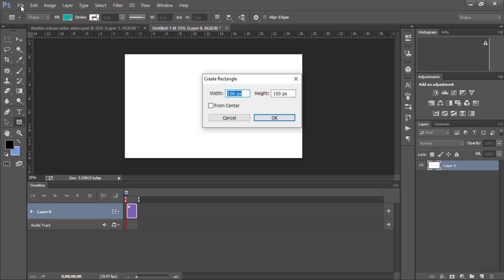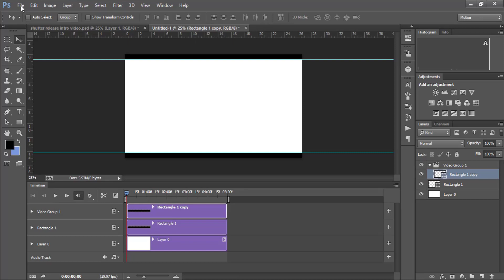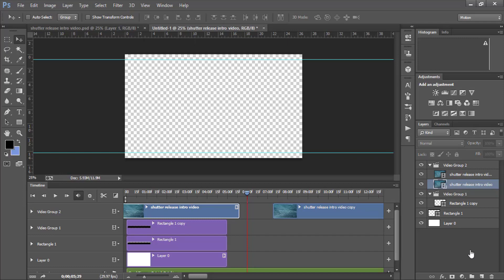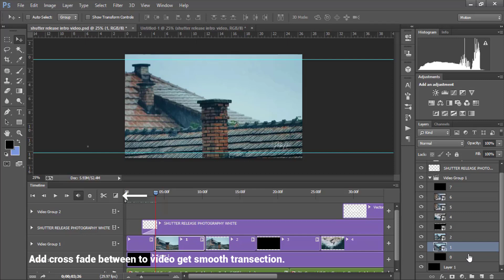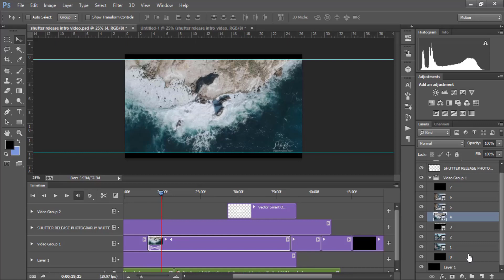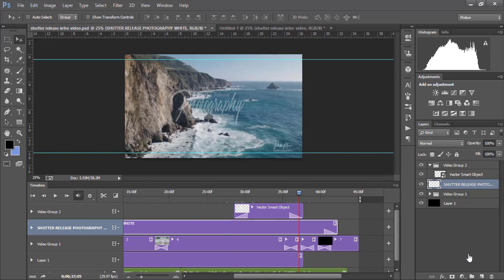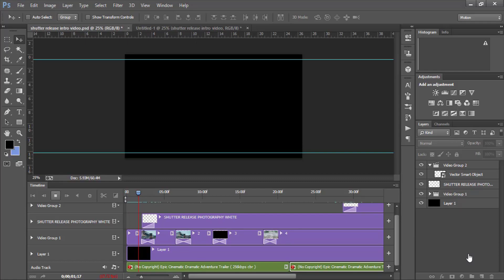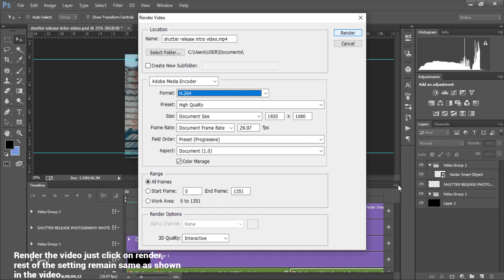simple tricks for better video edit in photoshop tutorial 2020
Hello everyone.
Today I am going to show you how to edit your video using adobe Photoshop.  In this video showing you simple tricks for better video edit in photoshop tutorial 2020. photoshop has good feature to edit video in a easy way video editing in photoshop. Using photoshop you can add video editing special effects. It's help you to represent your video more realistic. You can also use simple video editing transaction in photoshop. Keep watching you will learn how to edit your video professionally.

Photoshop can edit video. It can also do much more. Such as, applying adjustment layers and filters to video (Even Camera RAW). You can stack layers, including graphics, text, photos and video. It supports animation and motion graphics and even 3D animation. Photoshop is like a mini Premiere Pro and After Effects all in one.

Now let's get started with  Photoshop.